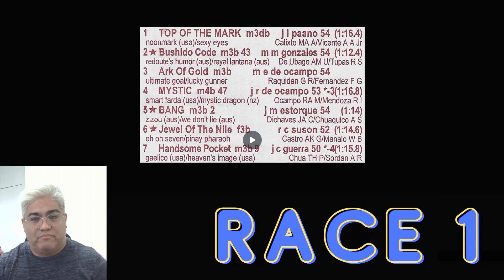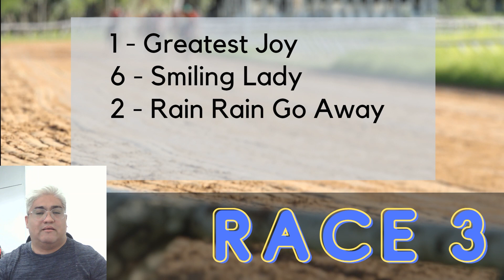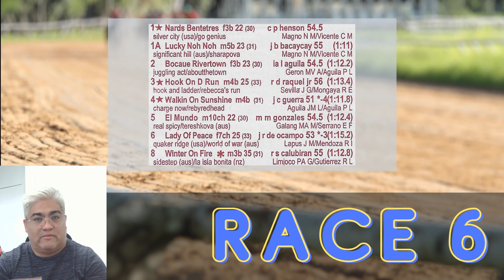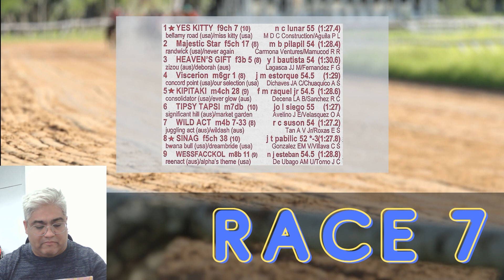KARERA TIPS and ANALYSIS! - December 27, 2022 - Metroturf - Malvar, Batangas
Happy Holidays mga katips! Eto ang giya natin para sa December 27, 2022 - Metroturf - Malvar, Batangas